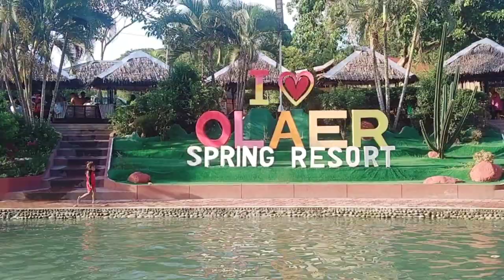PALAMIG SA OLAER SPRING RESORT, GENERAL SANTOS CITY